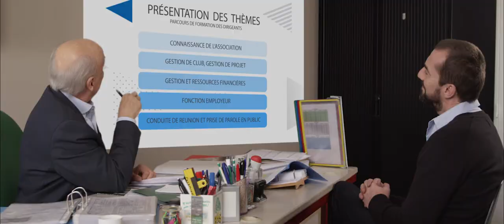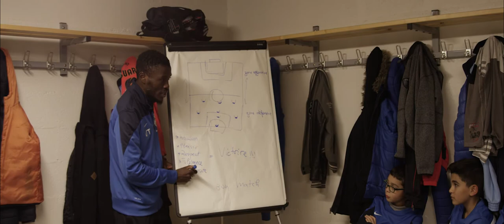IR2F : La Formation Des Dirigeants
Retrouvez la vidéo de présentation du Parcours de Formation des Dirigeants mis en place par l'Institut de Formation du Football. En Nouvelle-Aquitaine, l'IR2F est là pour vous !